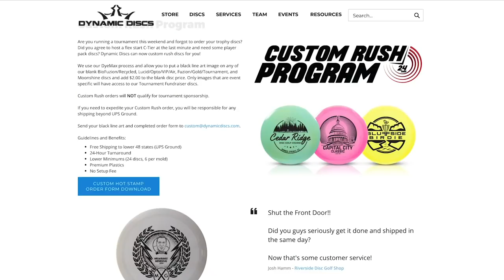2019 Dynamic Discs Open Final Round B9 | Webster, Anderson, Smith, Shintaku, Engel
Final Round coverage from the 2019 Dynamic Discs Open in Emporia, Ks on the Jones East course! Kyle Webster holds the lead after Round 1, but he will have to hold off Mark Anderson, Chris Smith, Brian Shintaku, and Billy Engel if he is hoping to win this disc golf tournament!